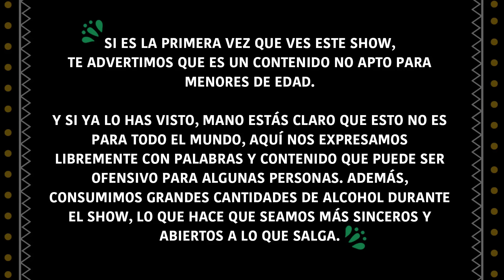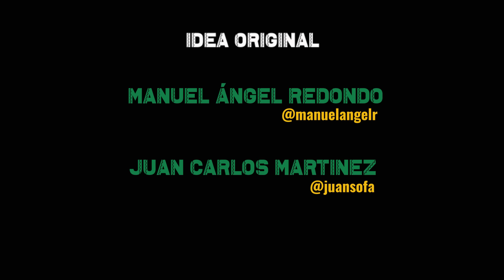EntreNada ft. Escuela de Grados | Entregrados EP 36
Uno de los crossovers más esperados del año por los manaos y los alumnos del parasistema... Entregrados ft. Escuela de Nada 👏🏼👏🏼

El último episodio de este 2019 🥃 para cerrar como se debe: bebiendo y vacilando entre panas 🤙🏼

Time Stamps:

2:05 Trago de Escuela de Nada
18:07 Fondo Blanco
32:02 Fondo Blanco
35:02 Yo Nunca
44:58 Fondo Blanco
49:32 Pregunta Shot de Chris Andrade
1:01:23 Fondo Blanco
1:01:58 Coger, Casar y Matar
1:12:44 Pregunta Shot de Leo Rojas
1:14:06 Pipi Break
1:15:29 Fondo Blanco
1:32:38 Fondo Blanco
1:33:18 Pipi Break
1:36:28 Azul
1:46:50 Tapita o Cocuy
1:53:37 Pregunta Shot a Nacho Redondo
1:55:33 La Paletteria

Entregrados es producido y co-creado por El Patio Content Studio (IG: @elpatiocontentstudio)

Invitados: Escuela de Nada (IG: @escueladenada
Leo Rojas (IG: @leorojas1)
Nacho Redondo (IG: @nachored)
Chris Andrade (IG: @minombreeschris)